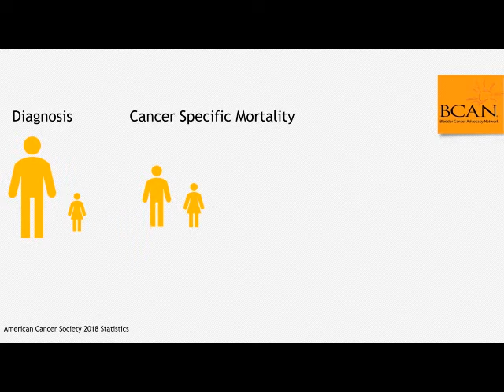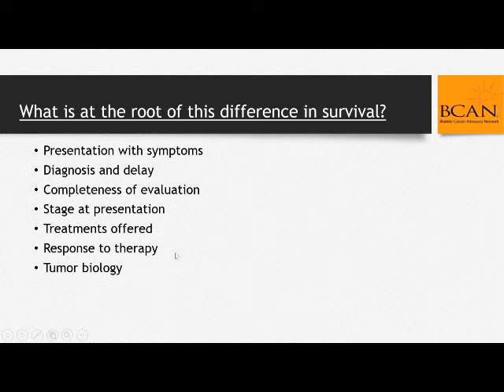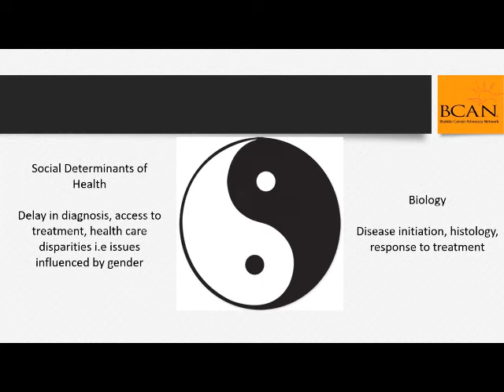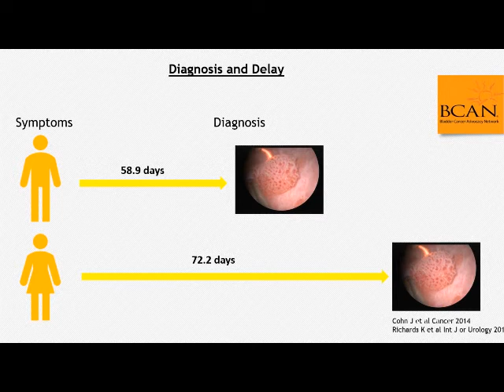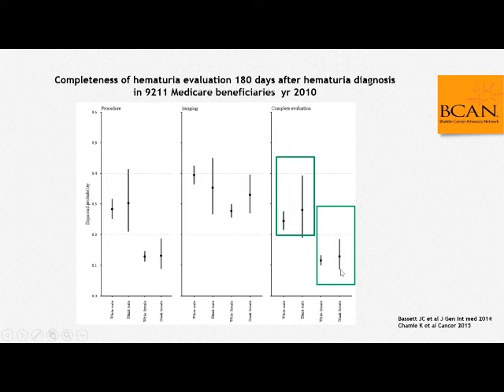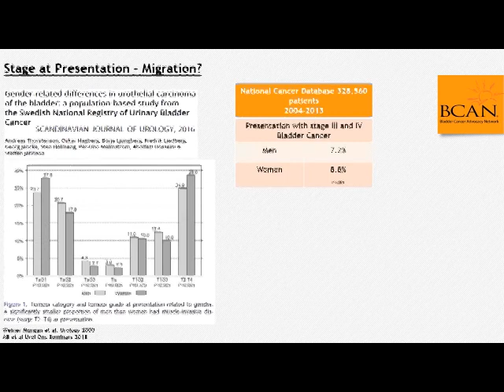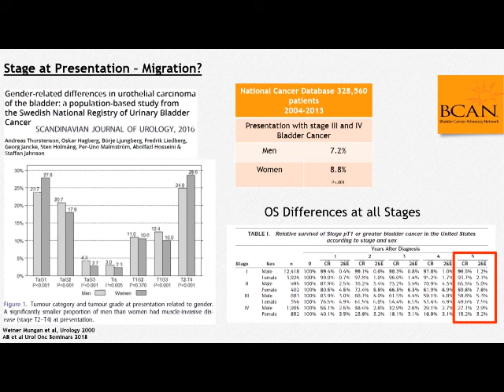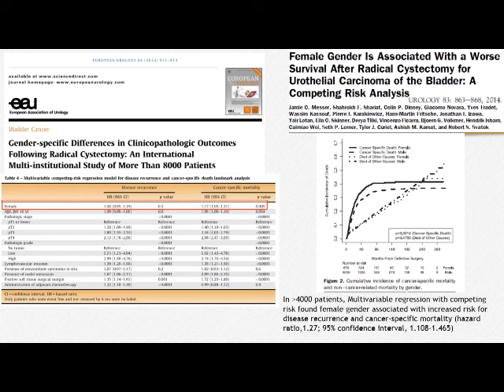Survival Differences for Women with Bladder Cancer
Why do women have a decreased chance of survival when compared to men? Learn more from experts about what causes this